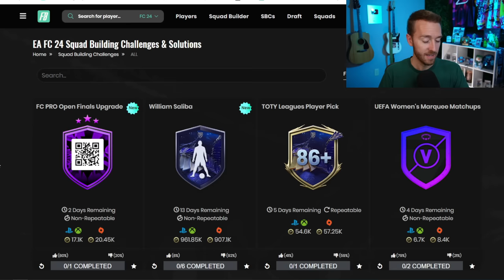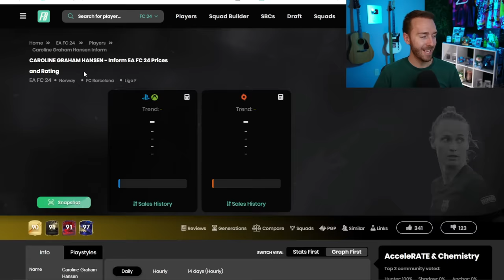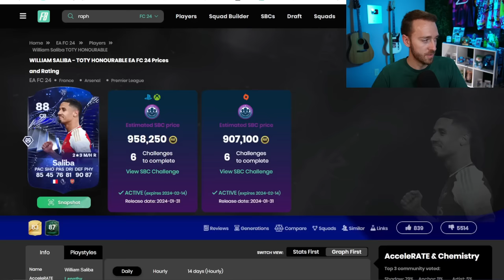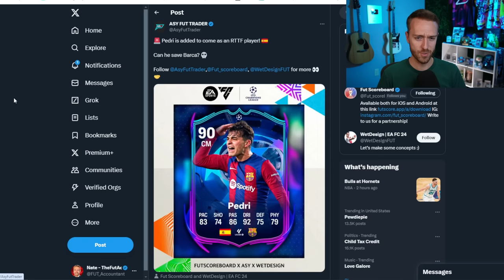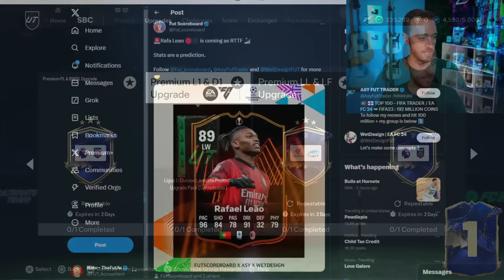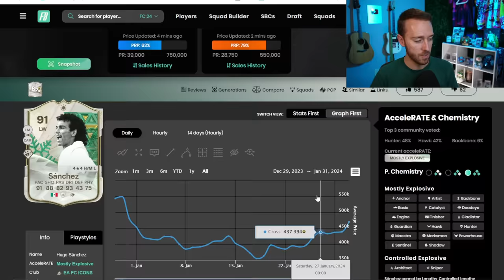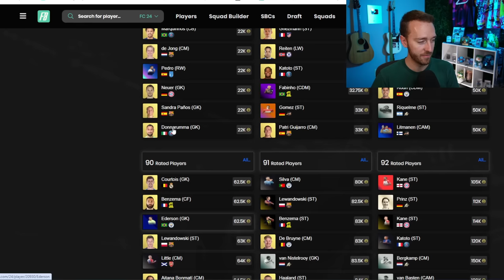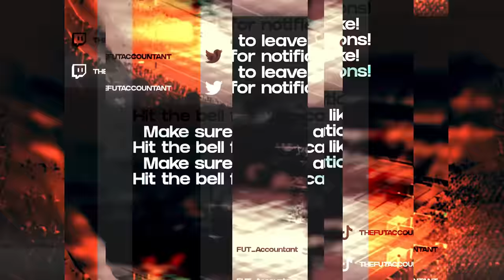What’s NEXT After TOTY?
Future Stars has ALWAYS followed TOTY, but EA is changing things AROUND this year with Road to the Final! (RTTF)